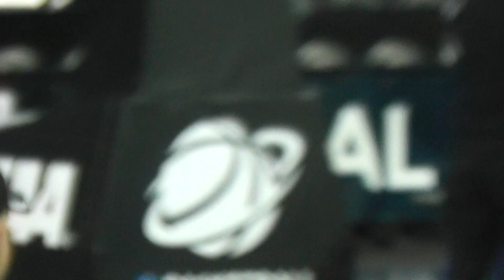Cal Women's Basketball - Cutting down the nets!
Members of the Cal Women's Basketball family help cut down the second net following the Bears' victory over Georgia, earning their first trip to the Final Four. April 1, 2013.